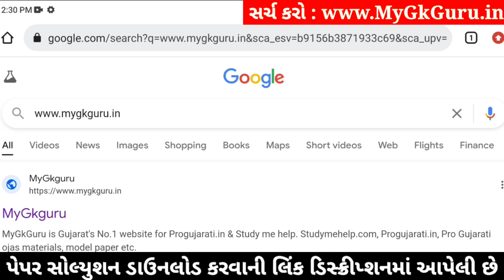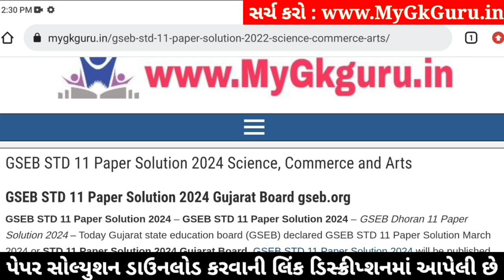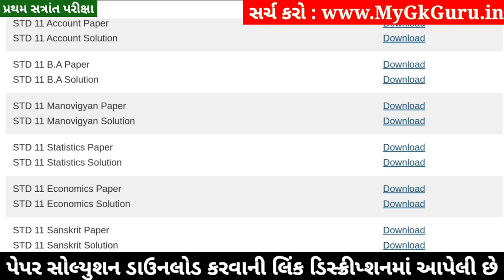STD 11 Manovigyan Paper Solution 2024 50 Marks, STD 11 Manovigyan First Exam Paper Solution 2024